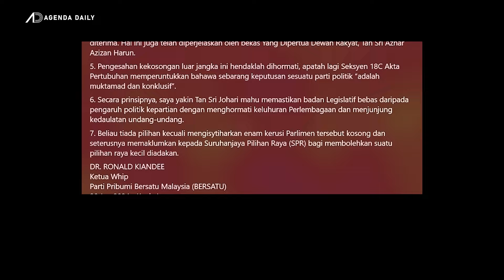Bersatu sudah serah notis, Speaker tiada pilihan kena isytihar 6 kerusi kosong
Ketua Whip Bersatu, Datuk Seri Dr Ronald Kiandee berkata yang dipertua Dewan Rakyat perlu memastikan PRK diadakan dalam tempoh 21 hari selepas menerima notis pengosongan kerusi.